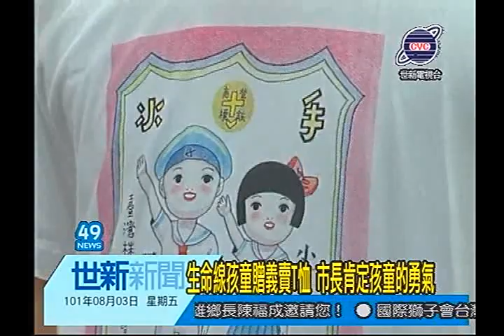世新新聞 生命線孩童贈義賣T恤 市長肯定孩童的勇氣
生命線孩童贈義賣T恤 市長肯定孩童的勇氣

嘉義市生命線協會理事長黃敏偉與世賢國小校長何憲昌3號上午，帶領6名世賢國小生命線孩童拜會市長黃敏惠，致贈感謝狀、義賣T恤並與大家分享生命價值觀，市長黃敏惠表示，看到生命線為了協助弱勢族群，在網路上發起義賣T恤活動，肯定協會的努力，期望協會能再接再厲持續提供本市弱勢族群更優質的服務。